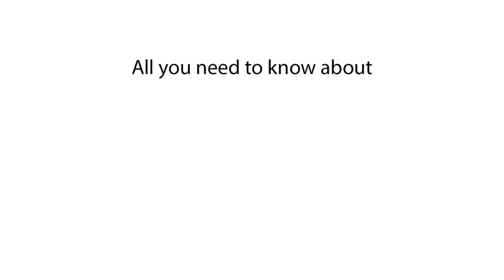Population of Saint Petersburg | How many people live in Saint Petersburg, Russia?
Discover the population of Saint Petersburg and learn how many people live in Saint Petersburg, Russia. Get the latest population statistics for Saint Petersburg in this video

In this video, we explore the population of Saint Petersburg, Russia, and provide insights into how many people live in the city. Stay up to date with the latest population trends for Saint Petersburg